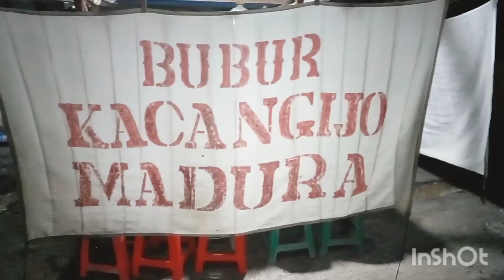033 - BURJO GAUL CAK ALI DI MABAD REMPOA, TANG - SEL.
FOOD REVIEW :
BURJO GAUL PAK ALI di Kompleks MABAD, Rempoa, Tangerang Selatan.

Halo Guys,
Kali ini gue ngereview singkat BURJO PAK ALI yang berada di seputaran Kompleks MABAD, Rempoa, Tangerang Selatan.

FOOD RESULTS :
• Cita Rasa (Taste) : 95% Mantabs.
• Layanan (Service) : 95% Ramah bgt.
• Harga (Price) : 95% Sangat Bersahabat.
• Suasana (Athmosfer) : 95% Nyaman & Sejuk.
• Lingkungan (Area) : 95% Sangat Aman.
• Kebersihan (Cleanliness) : 95% Sangat Bersih.
• Parkiran (Parking Lot) : 95% Sangat Luas.

Sekian dulu Guys,
Food Review singkat gue kali ini, semoga hasil review gue ini bisa bermanfaat bagi kalian yanf gemar KULINER.
Terimakasih banyak bagi semua pihak terkait.